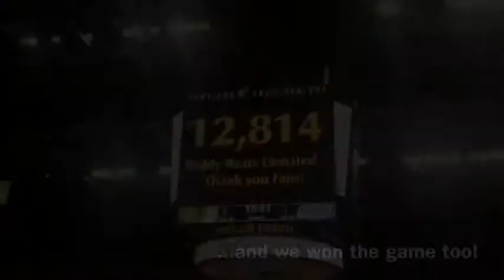2012 Teddy Bear Toss